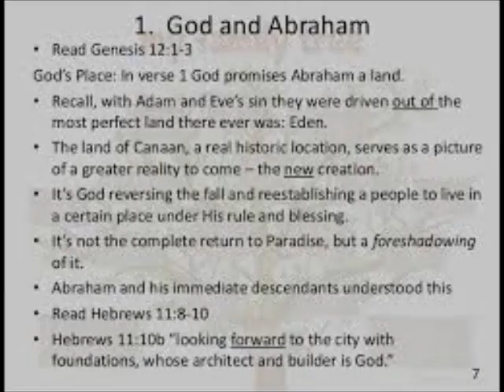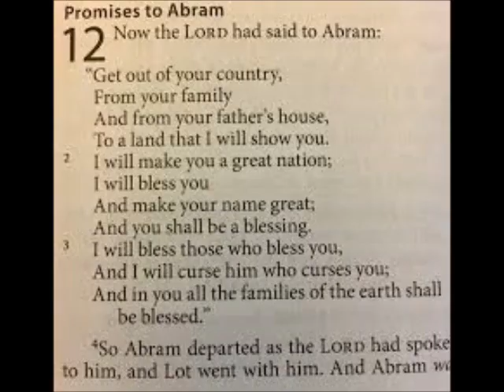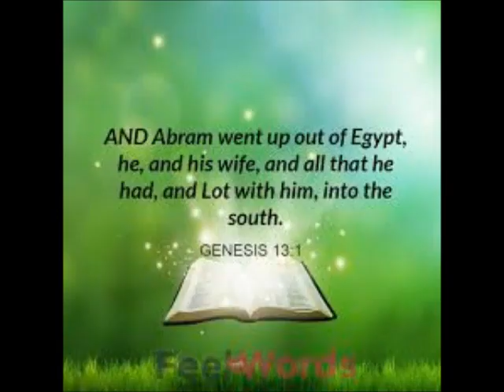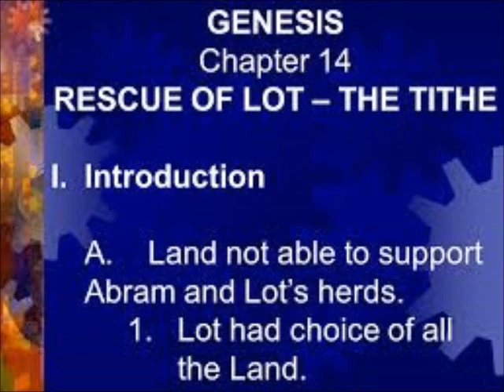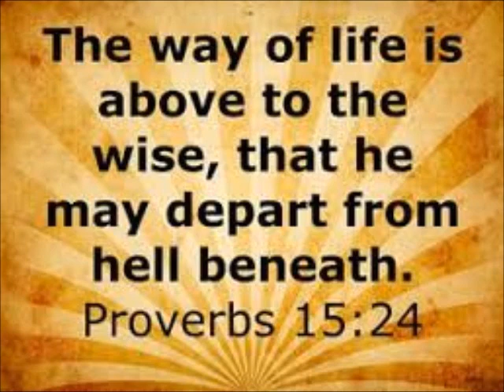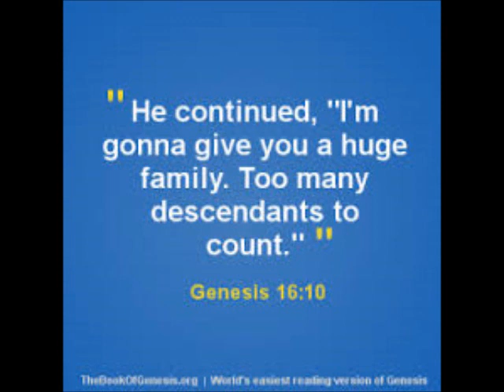The Call Of Abram | Bible Animated Stories | Abraham Bible Story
Here's a 7000-character YouTube description for the Bible story of Abraham and Isaac . .

Today, we embark on a deeply moving journey through the story of Abraham and Isaac, a narrative that epitomizes faith, obedience, and the transformative power of trust in God's plan.

Chapter 1: Introduction to Abraham and Isaac
The story of Abraham and Isaac, a father and son bound by faith, unfolds in the Book of Genesis—a story of divine promise, trial, and ultimate deliverance. Abraham, chosen by God as the father of many nations, is tested in a way that challenges the very core of his faith.

Chapter 2: The Promise of a Son
The story begins with God's promise to Abraham. Despite his old age and his wife Sarah's barrenness, God assures him that he will be the father of a son and that through Isaac, God's covenant will be fulfilled. This divine promise carries profound implications for the future of humanity.

Chapter 3: The Birth of Isaac
True to God's promise, Sarah conceives and gives birth to a son, whom they name Isaac. His birth is a testament to the miraculous fulfillment of God's Word and the importance of faith in God's plan.

Chapter 4: The Testing of Abraham's Faith
One of the most profound moments in this story occurs when God tests Abraham's faith. In Genesis 22, God instructs Abraham to take Isaac, his beloved son, to a mountain in the land of Moriah and offer him as a burnt sacrifice. This test is both a trial of Abraham's faith and an illustration of God's profound purpose.

Chapter 5: Abraham's Obedience
Abraham, in unwavering obedience to God, prepares for the sacrifice. He takes Isaac and sets out on the journey to the appointed place, with an offering of wood, a fire, and a knife. This act of obedience demonstrates the depth of Abraham's faith and trust in God's plan, even in the face of profound personal sacrifice.

Chapter 6: Isaac's Question and Abraham's Response
During the journey, Isaac becomes aware of the missing lamb for the sacrifice and inquires of his father. Abraham responds with faith, stating, "God himself will provide the lamb for the burnt offering, my son." His response underscores his unwavering trust in God's provision.

Chapter 7: The Miraculous Intervention
As Abraham is about to carry out the sacrifice, an angel of the Lord intervenes, preventing him from harming Isaac. God provides a ram caught in a nearby thicket as a substitute offering. This intervention illustrates God's mercy, the fulfillment of His promise, and the provision of a sacrifice.

Chapter 8: Lessons from Abraham and Isaac
The story of Abraham and Isaac imparts powerful lessons. It underscores the significance of faith, obedience, and trust in God's divine plan. Abraham's willingness to surrender his beloved son, and God's provision of a substitute sacrifice, foreshadows the ultimate sacrifice of Jesus Christ for humanity.

Chapter 9: The Ram in the Thicket and Jesus as the Lamb
The ram caught in the thicket, provided by God as a substitute for Isaac, symbolizes Jesus Christ as the Lamb of God who takes away the sins of the world. This foreshadowing of Christ's sacrifice serves as a pivotal moment in the narrative.

Chapter 10: The Blessing of Abraham
Following Abraham's unwavering faith and obedience, God reiterates His promise to bless Abraham and multiply his descendants. This blessing extends not only to Abraham's biological descendants but to all nations through Jesus Christ.

Join us as we journey deeper into the story of Abraham and Isaac, exploring its spiritual significance and timeless relevance. The story of Abraham and Isaac stands as a testament to the power of faith, obedience, and trust in God's providence. It serves as a reminder of God's ultimate plan for humanity and the sacrifice that brings redemption.
Chapter 11: Conclusion
Thank you for joining us on this journey through the Book of Genesis, and please share your thoughts and questions in the comments below. We look forward to exploring more Bible stories and their profound meanings with you in future episodes!